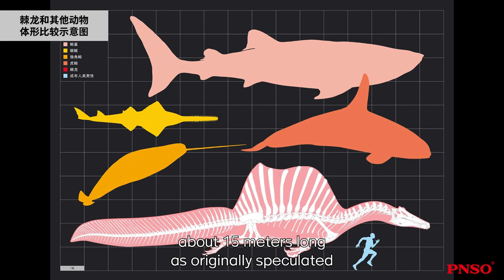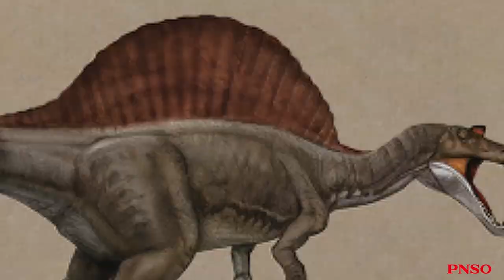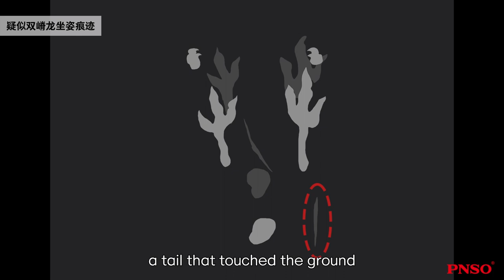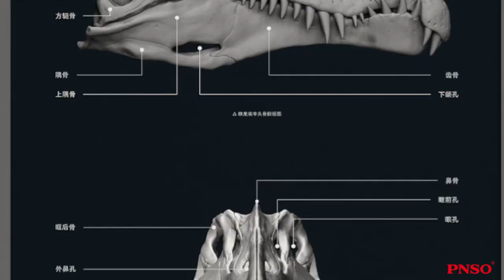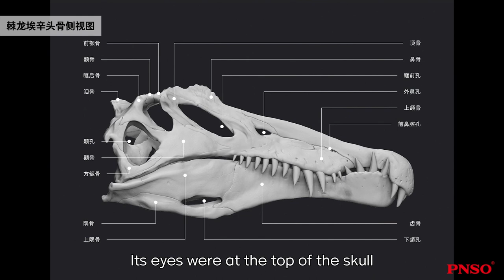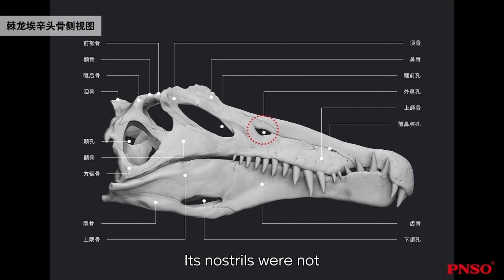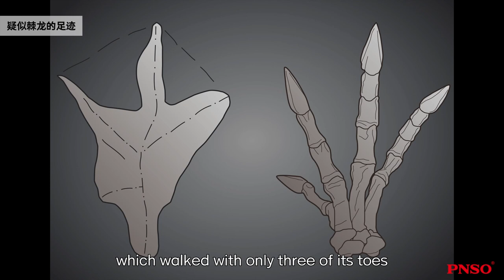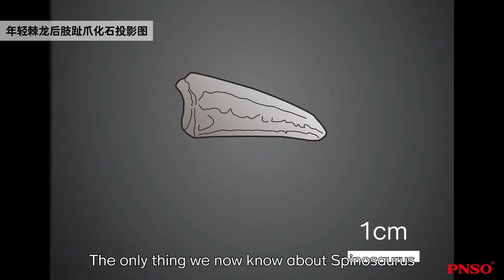The Story of Building the 1:35 Scientific Art Model of Essien the Spinosaurus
Welcome to the "PNSO Dinosaur Museum Scientific Art Exhibition of Essien the Spinosaurus." Join us to follow the largest carnivorous dinosaur that ever appeared on the Earth and explore the secrets of this top predator. Essien the Spinosaurus and its family were a unique group of dinosaurs. They not only had huge bodies that awed other carnivorous dinosaurs but also had a different way of life. They were constantly exploring the possibilities of life and made great efforts to diversify dinosaurs' lifestyles. In this exhibition, we will walk into the world of Essien the Spinosaurus through a scientific art path and appreciate its unique survival wisdom.
Essien the Spinosaurus 1:35 scientific art model is available from PNSO online stores.